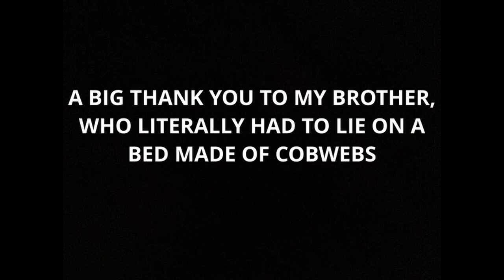I got kidnapped...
Hi! So I got kidnapped for a video :D

So if you couldn't tell for whatever reason all of this was acting. Not saying that my acting was good (It actually was REALLLLY bad), but you never know.

But yeah! This hole video had a single purpose. To announce that I'm working on my discord server, which will be available for all of you to join when I upload my next video or if I stream before that.

But anyways. If you haven't watched the video yet, then what are you doing in the description. GO ENJOY THE VIDEO! It took me a lot of hard work and time to make this. BUT if you did watch it then, I hope you enjoyed it and if you did then don't forget to like and let me know in the comments what do you think of this type of content.

Music used in this video:
"Artificial.Music - And So It Begins" is under a Free To Use YouTube license